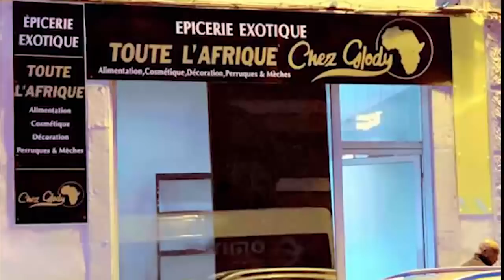Urgent WENGE 4x4 En DANGER Combattant PAPY VOLCAN Dévoilé Le Secret Caché Pr FELIX Est Derrière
Urgent WENGE 4x4 En DANGER Combattant PAPY VOLCAN Dévoilé Le Secret Caché But Ya Réconciliation De WENGE Président Felix TSHILOMBO Est Derrière Leur Producteur Pour Défié Le DIASPORAS Et Retour De Concert